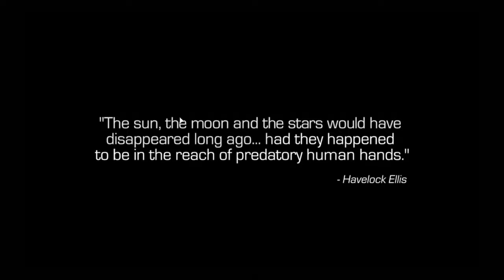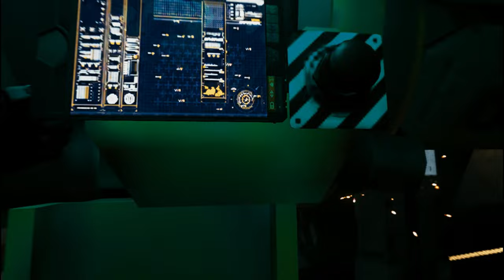Call of Duty: Infinite Warfare Rising Threat - Unleashing Epic Battles in Outer Space!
In this exhilarating episode, we dive into the intense world of Call of Duty: Infinite Warfare Rising Threat. Brace yourself for heart-pounding action and prepare to join the fight as humanity's last hope against a rising extraterrestrial menace. Join us as we explore the captivating single-player campaign, engage in thrilling multiplayer battles, and unveil the secrets of the cosmos in this critically acclaimed installment of the iconic Call of Duty franchise.